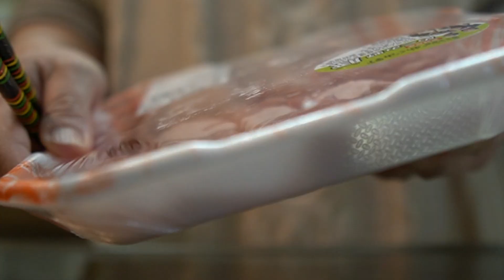How to cook delicious Pork Udon Noodle with Mentsuyu | Udon soup | Japanese food | Japanese Recipe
Hello, everyone!
Today, I'll show you how to cook the easiest & delicious Pork Udon Noodle with my original triple broth Mentsuyu in 10 mins!

Sorry that I haven't been uploading any new video for very long time.
And I changed the channel title 'Japanese Kitchen' to 'Japan's Food & Life'
'cause I want to upload not only delicious Japanese food recipe, but also how we live in Japan as a ordinary Japanese family.